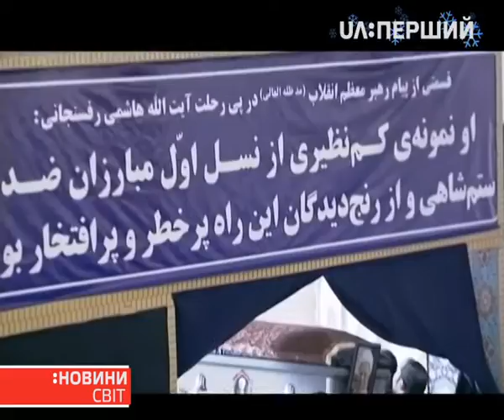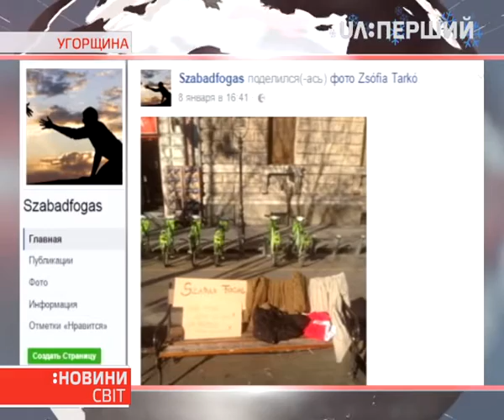Новини. Світ. 10 січня 2017